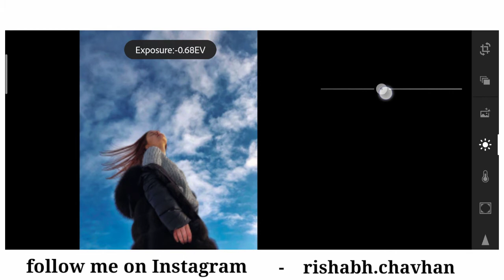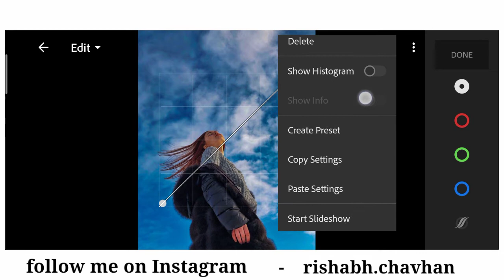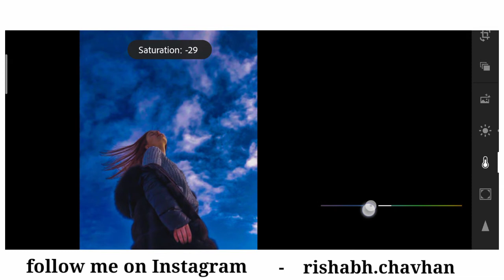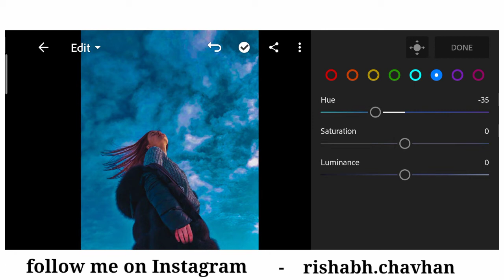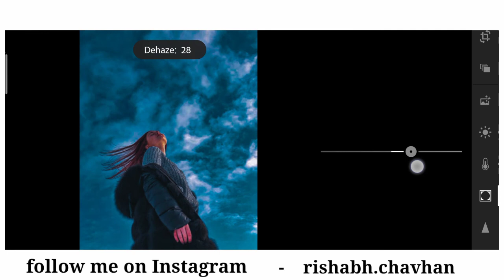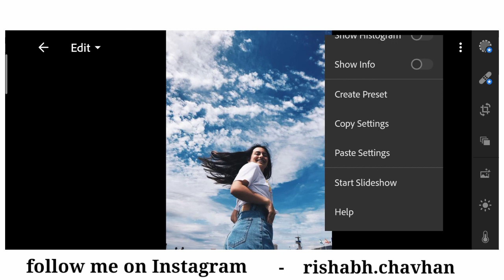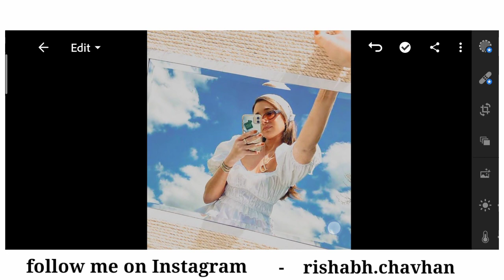Lightroom Presets DNG free Download/Magic SKY preset mobile Tutorial/Dark blue tone editing LR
How to edit best photography - Lightroom mobile tutorial / Preset Dng free download /
You can get the preset, available in Dng format /( Android and computer )
But before that, this preset is NOT FREE, you must watch this video first, preset by the following the rule below.

🎯 Watch the video on YouTube

🎯 The password will appear at upper right corner of the screen

🎯 Enter password

🎯Note :

Sometime preset don't work on every photo, so try to edit some setting manually to get better result on your photos